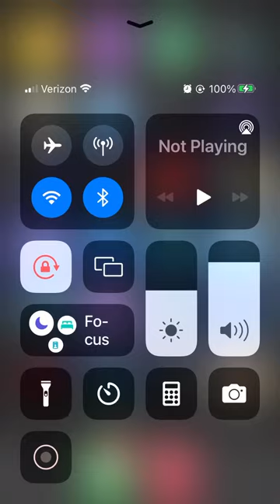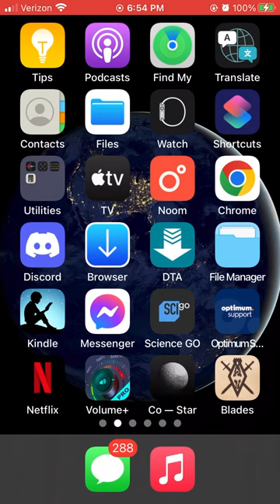Elder Scrolls Blades Start Game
Near the start of Elder Scrolls Blades for iOS mobile. Nice graphics, fun play, variety of items